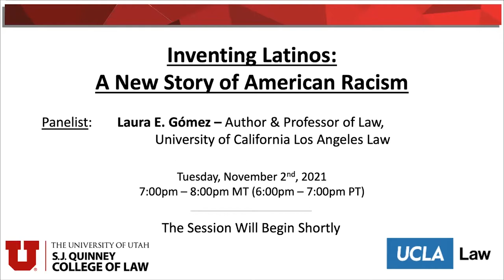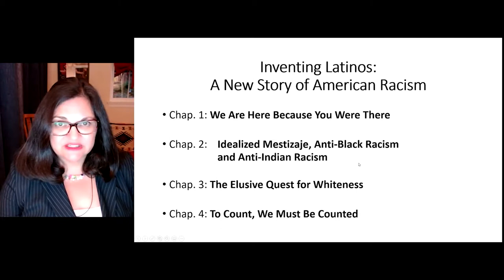Inventing Latinos: A New Story of American Racism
Laura Gomez
University of California Los Angeles School of Law

As of 2020, Latinos are nearly one-fifth of the U.S. population—triple what we were in 1980, the first time Latinos were counted on the census. These 62 million Latinos live in every single state, including more than 1 million who live in 10 states, with the most populous states leading the way. Basic demographic facts like these are simultaneously horrifying for white nationalists and fortifying for self-proclaimed Latino leaders. Yet most Americans—including those who control the mainstream media, members of Congress and other elected officials, and corporate CEOs—know very little about Latinos. This lecture aims to fill that void. Who are Latinos and where do they fit in the American racial hierarchy? This lecture traces the common sense of anti-Latino racism. That story includes explaining how Latinos, as a distinctive ethno-racial category, came to be over the past five decades and in the broader context of American history. It includes placing anti-Latino racism into the wider view of anti-African American racism and white supremacy in America.